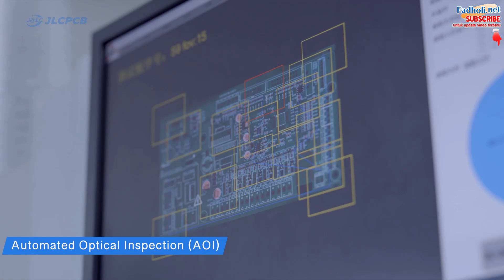FLAGSHIP . Seri MEWAH MURAH MERIAH Amplifier Class D.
File PCBnya perlu diupload ndak nih bro?? 😄😄